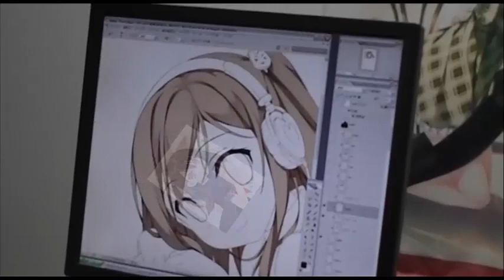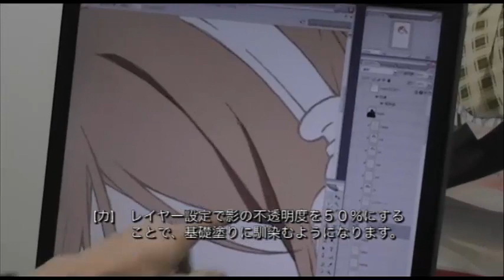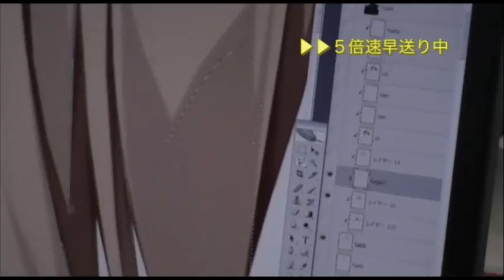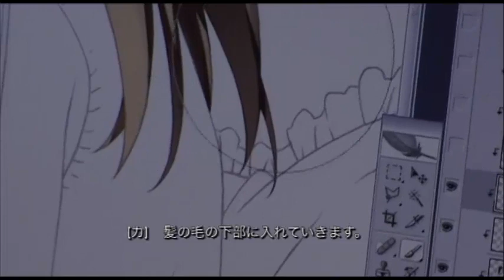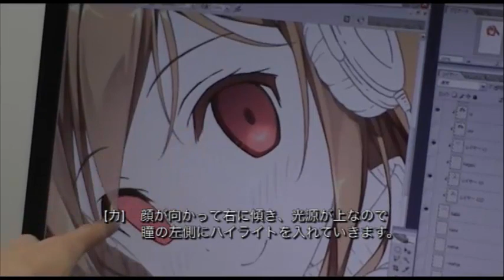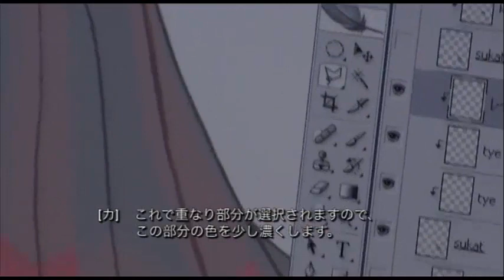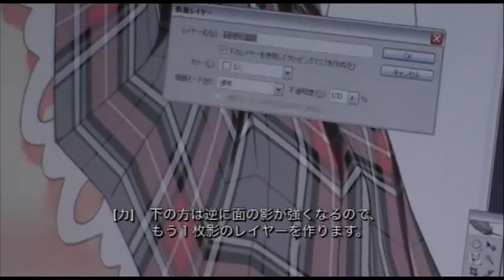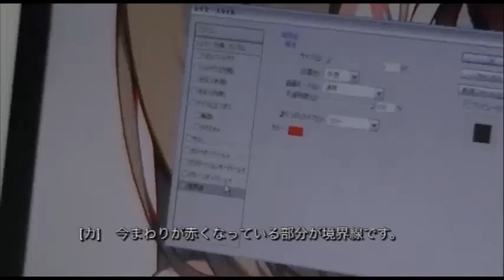Making of Kantoku Illustration